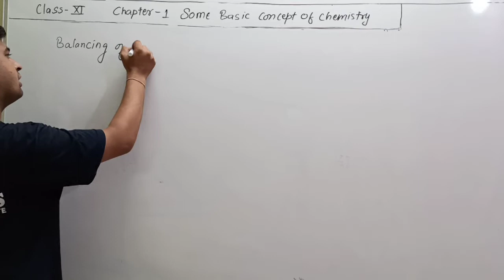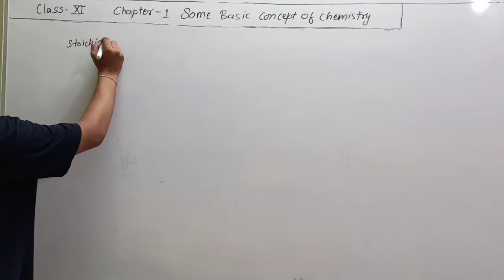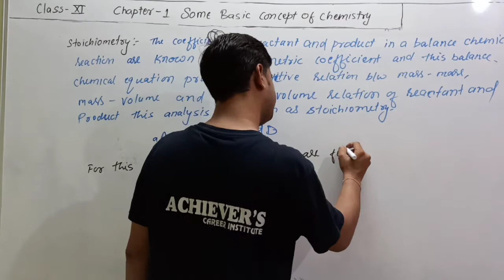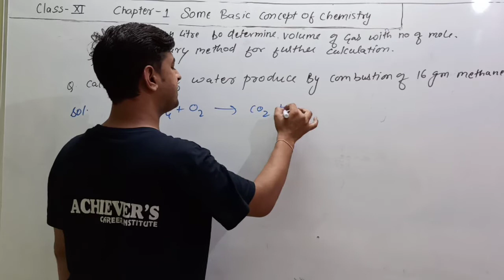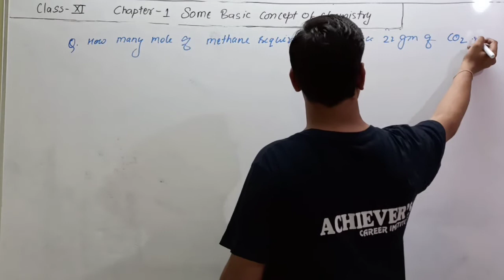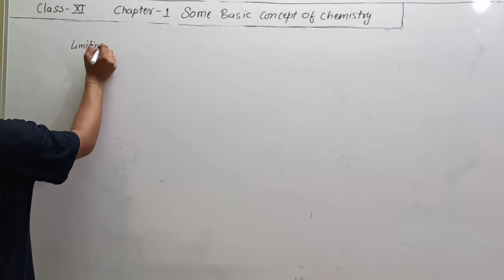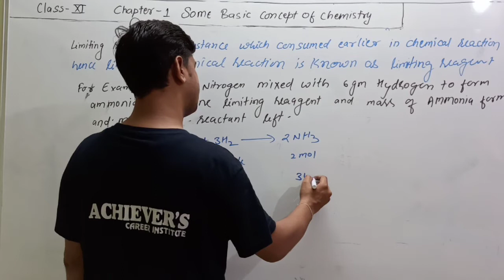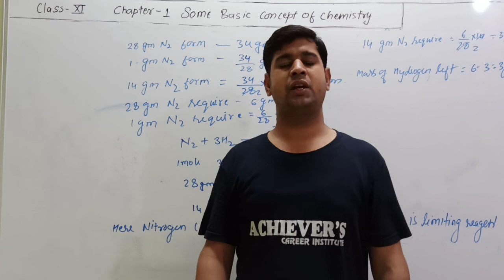Some basic concept of Chemistry lecture 11th